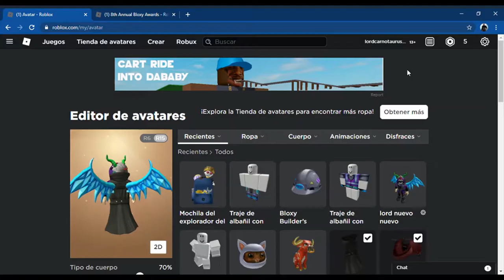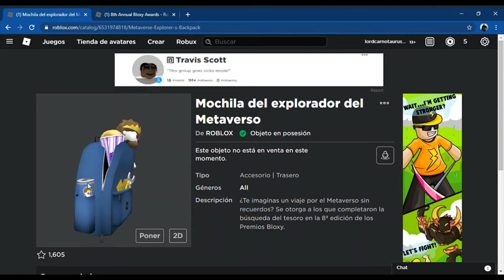Bloxis evento de roblox,consigue objetos gratis de catalogo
De lord carnotarus